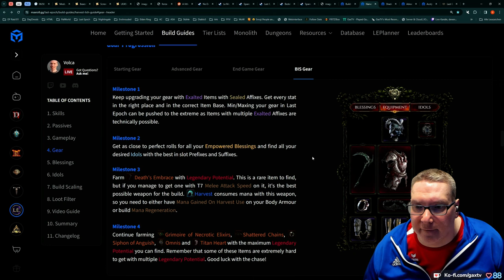Gax in Last Epoch - Tag 03 Folge 09 - Hammer Hack and Slay Game macht einfach Spaß!